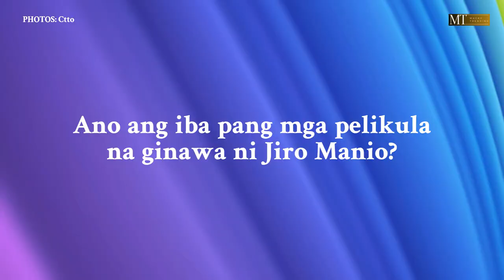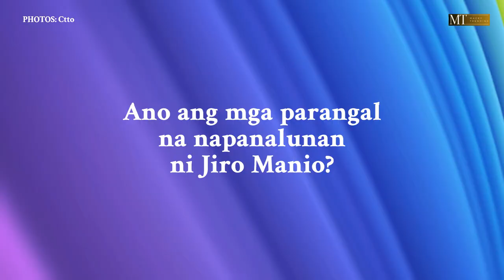Ano ang mga parangal na napanalunan at, ano ang iba pang mga pelikula na ginawa ni Jiro Manio.